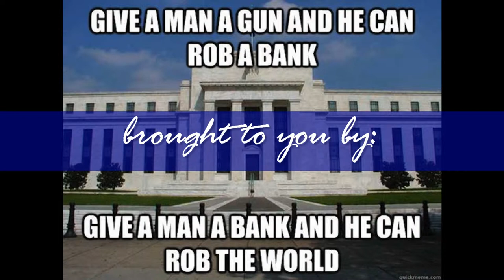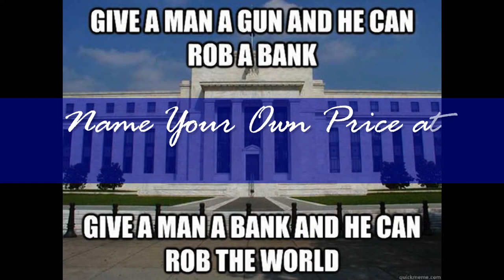Federal Reserve System, IRS, Income Tax: Spontaneous Session Ep 4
The Federal Reserve System; Article 1 (text of audio)